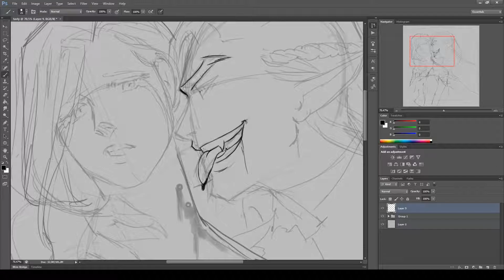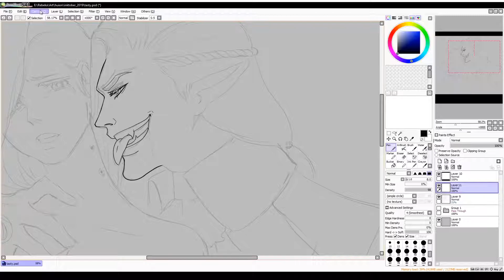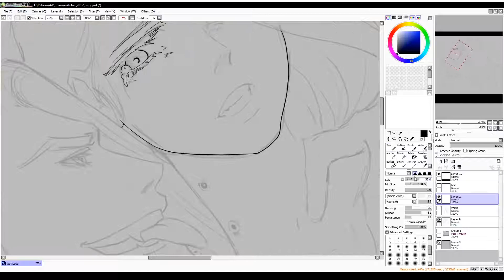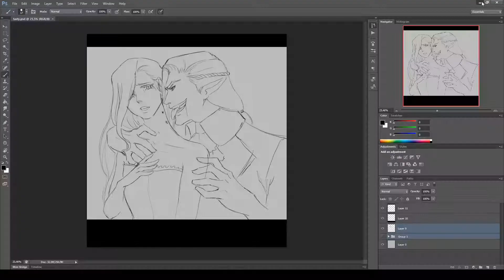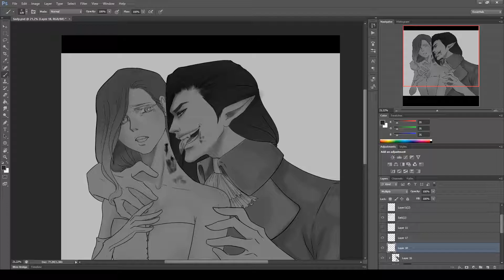Inktober Vampire speedpaint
Follow me on:
Inktober Day 25 - tasty